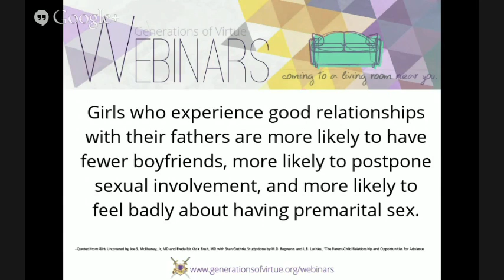Keys to Impacting Your Family - Part 4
Want the full webinar?

Sometimes a lack of Dad's involvement in his child's life comes about not for lack of trying, but because of circumstances. Whether dad is extremely busy or is struggling with his own battles, he can make a lasting difference on his children. Fathers will gain insights on connecting with their children at different stages of their lives, while moms will learn how to support dad in his vital role